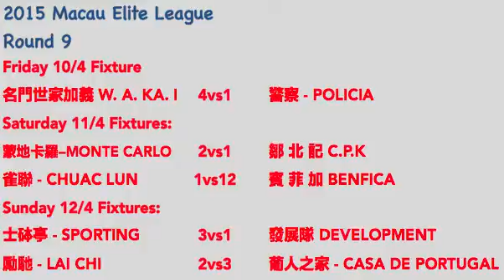Round 9 FULL FIXtures RESULTS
"Edited the original video with match statistics data + edited captions + some mild color fx and sound enhancement...Copyright Disclaimer Under Section 107 of the Copyright Act 1976, allowance is made for "fair use" for purposes such as criticism, comment, news reporting, teaching, scholarship, and research.